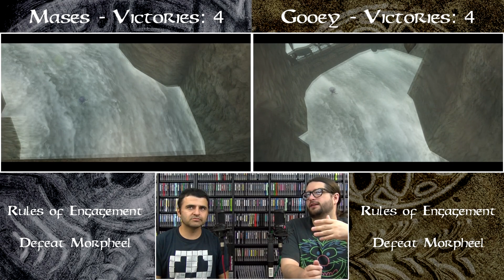Lakebed Lashing - Twilight Princess Warfare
Zelda Dungeon, Legend of Zelda news, guides, articles and more!